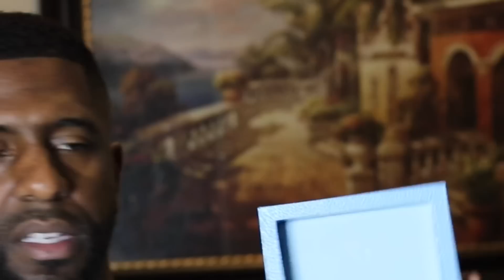Unboxing: First Impressions:Amouage Sunshine Man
In this video I will unbox and give my first impressions on Sunshine Man from the house of Amouage.